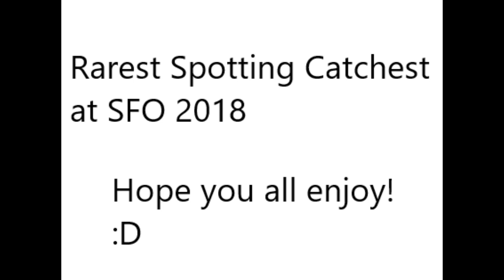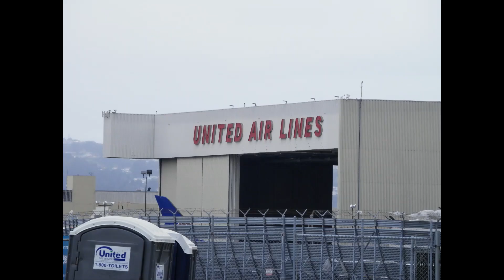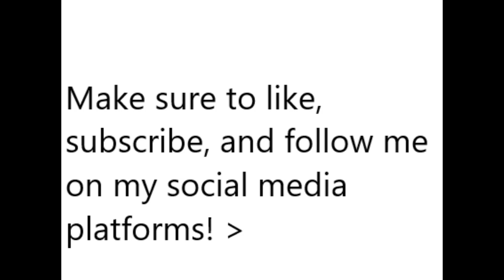SFO Spotting 3/26 - 3/27 2019 Reverse Ops!!!!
Hey guys!
Today and yesterday SFO was in reverse ops meaning I could get to see the planes take off of Runway 10. I was also able to get a special video of the KLM 787-9 taxiing to its gate from Amsterdam.
Hope y'all enjoy the video!!! :D
Song: Y&V Lune NCS